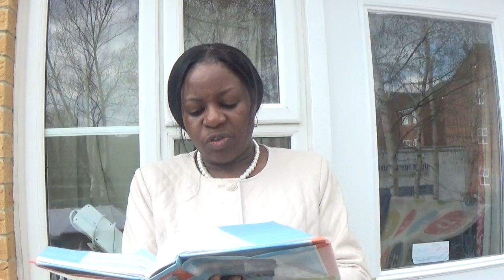The Book Of Isaiah (Chapters 56-66) With Tina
Was this part written (prophesied) by a 3rd/Trito-Isaiah?